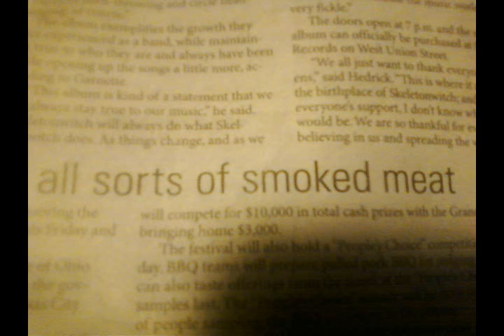heal me slowly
waterfowl
listen
liver
guess

gone

food
rude

gone

chipped
shot

waterfowl
if
crystal
what's?